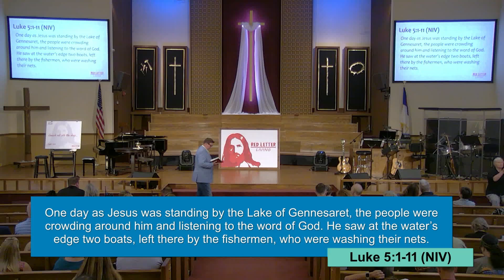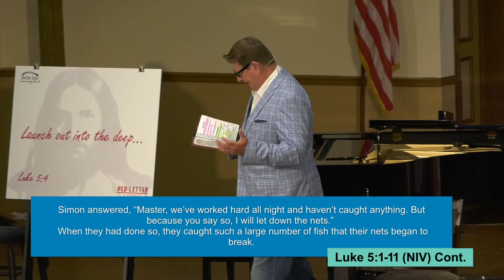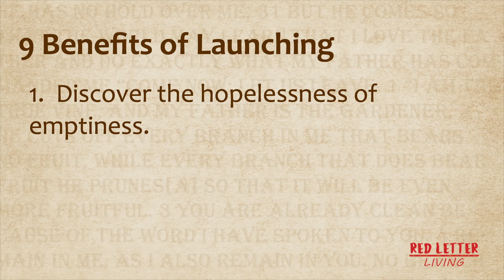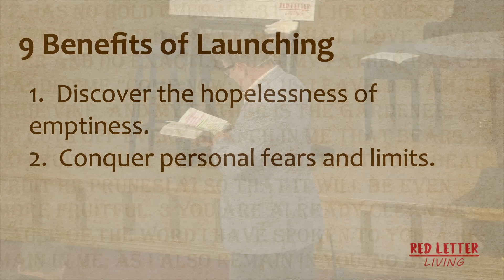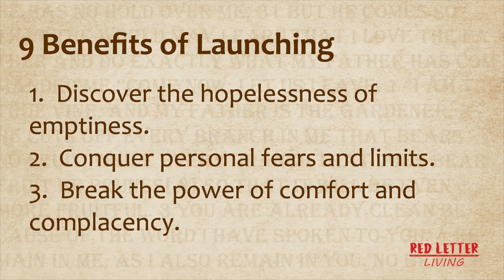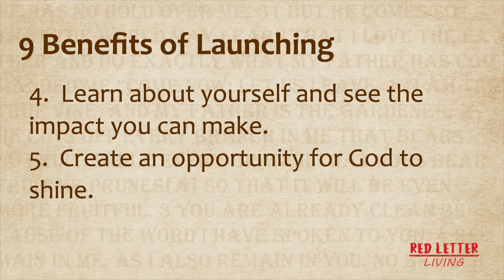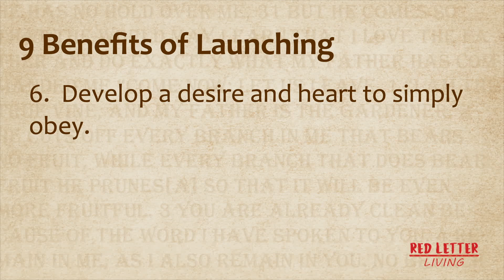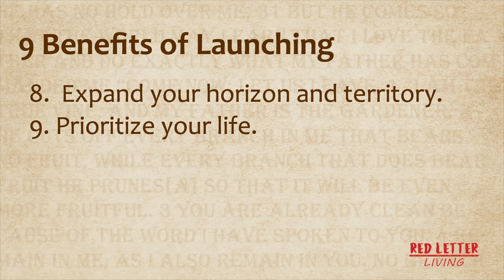Red Letter Living: Launch out into the deep (Luke 5:4)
Launching out... what does it mean?
To move boldly beyond your personal comfort zone and what you are accustomed to.

Simon - rock - stone
Psalm 42:7, Deep calls to deep.

9 Benefits of Launching
1. Discover the hopelessness of emptiness
2. Conquer personal fears and limits
3. Break the power of comfort and complacency
4. Learn about yourself and see the impact you can make
5. Create an opportunity for God to shine
6. Develop a desire and heart to simply obey
7. Your trust in God grows stronger
8. Expand your horizon and territory
9. Prioritize your life

1 Chronicles 4:9-10

Senior Pastor, Scott George
Red Letter Living

To help support our ministry, consider making a tax deductible contribution

Belle Isle Community Church in Orlando, FL.
Service on Sunday morning at 10:30.